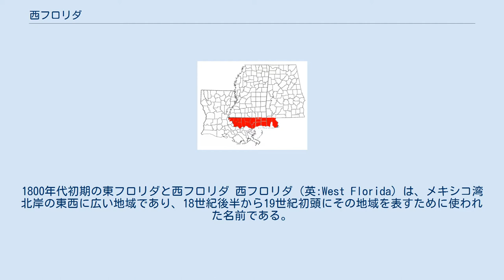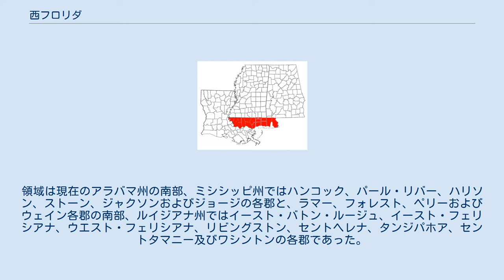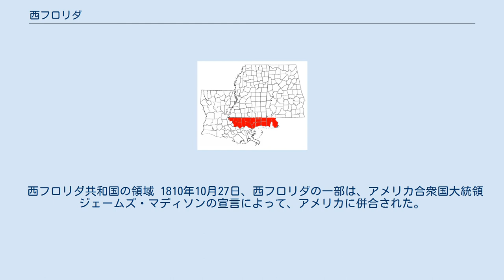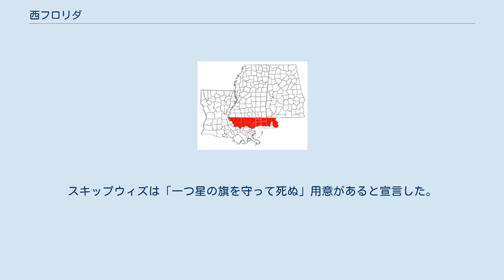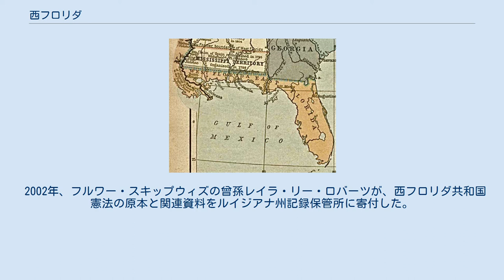西フロリダ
1800年代初期の東フロリダと西フロリダ 西フロリダ（英:West Florida）は、メキシコ湾北岸の東西に広い地域であり、18世紀後半から19世紀初頭にその地域を表すために使われた名前である。
その歴史において何回も境界と支配者が変わった。
この地域を統治したのはフランス、スペイン、イギリスおよびアメリカ合衆国であり、一時期ではあるが西フロリダ共和国として独立し、また南北戦争の時はアメリカ連合国に属した。
最終的にはアメリカ合衆国が地域全体を統治し、現在ではルイジアナ州、ミシシッピ州、アラバマ州およびフロリダ州の一部となっている。
 拡張された西フロリダ 1767年 西フロリダは、1682年から1763年まで、東部のスペインと西部のフランスに分かれて統治されていた。
スペインはフロリダ植民地の一部としてペンサコーラに拠点を置いていた。
フランスはフランス領ルイジアナの一部としてモービルを拠点としていた。
フランス領ルイジアナは、ヌーベルフランスの一部とも考えられた。
七年戦争（フレンチ・インディアン戦争）を終結させるパリ条約の交渉において、イギリスはスペイン領フロリダとフランス領ルイジアナの一部を譲り受けた。
フランス領ルイジアナの一部とは、ミシシッピ川とペルディド川の間でポンチャートレイン湖の北の地域であった。
フランスは別の条約でルイジアナの残りをスペインに割譲した。
イギリスはその領土を東フロリダと西フロリダに分割した。
東フロリダは現在のフロリダ州にほぼ相当し、西フロリダはミシシッピ川とポンチャートレイン湖を西の境界に、北緯31度線を北の境界に、アパラチコラ川を東の境界にしていた。
西フロリダの首都はペンサコーラとし、1763年11月の知事はジョージ・ジョンストンであった。
 1764年、イギリスは北部境界を北へ動かし、ヤズー河口から東にチャッタフーチー川まで、北緯32°28'に設定し、現時のミシシッピ州とアラバマ州の南部およそ3分の1を含むことになった。
アメリカ独立戦争の間、知事はピーター・チェスターであった。
フロリダ駐在イギリス軍の指揮官はジョン・キャンベル・オブ・ストラチャーであった。
 アメリカ独立戦争を終結させる1783年のパリ条約で、イギリスはフロリダをスペインに戻したが境界をはっきりさせていなかった。
スペインは1764年の拡張された境界を望んだが、アメリカは北緯31度線を要求した。
1795年のサンロレンゾ条約で、スペインは31度線を境界と認めた。
 1800年の秘密のサンイルデフォンソ条約で、スペインは元フランス領ルイジアナをフランスに戻した。
しかし、この時も境界をはっきりさせていなかった。
1803年にフランスがアメリカにルイジアナを譲渡（ルイジアナ買収）したとき、スペインとアメリカの間に別の境界紛争が起こった。
アメリカはペルディド川からミシシッピ川までを主張したが、これは1763年にフランスが割譲した時の古いルイジアナ植民地の一部であった。
スペインはその地域を西フロリダの一部として管理していたことと、1800年にフランスに返還した領土の一部ではないと主張した。
 ?西フロリダ共和国のボニー・ブルー・フラッグ 1810年の東フロリダと西フロリダ アメリカとスペインは、西フロリダの問題について、長い間決着の着かない交渉を続けた。
そうしているうちに、アメリカの開拓者達が問題の地域に足掛かりを作り上げ、スペインの支配に抵抗した。
残っていたイギリス人開拓者もスペインの支配を嫌がり、1810年には反乱を起こし、ぴったり90日間の西フロリダ共和国を創り上げた。
9月23日、6月に始まった会合の後で、反乱軍はバトンルージュでスペイン守備兵を打ち負かし、新しい共和国の旗を翻した。
青地に白の星一つのその旗は後にボニー・ブルー・フラッグと呼ばれた。
 西フロリダ共和国の境界は、31度線より南、ペルディド川より西、ミシシッピ川より東、ポンチャートレイン湖の北であった。
南はメキシコ湾を境界とした。
領域は現在のアラバマ州の南部、ミシシッピ州ではハンコック、パール・リバー、ハリソン、ストーン、ジャクソンおよびジョージの各郡と、ラマー、フォレスト、ペリーおよびウェイン各郡の南部、ルイジアナ州ではイースト・バトン・ルージュ、イースト・フェリシアナ、ウエスト・フェリシアナ、リビングストン、セントヘレナ、タンジパホア、セントタマニー及びワシントンの各郡であった。
西フロリダという名前では...